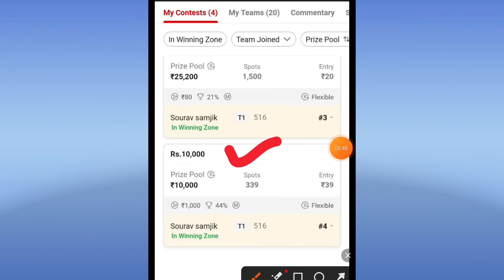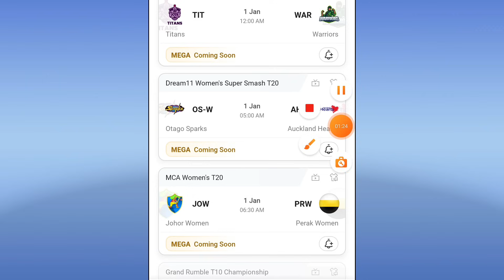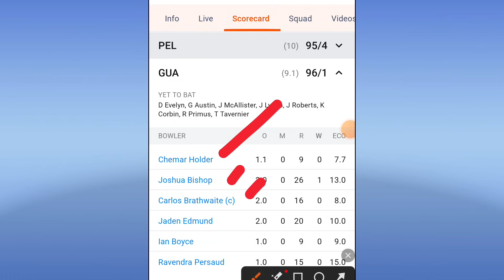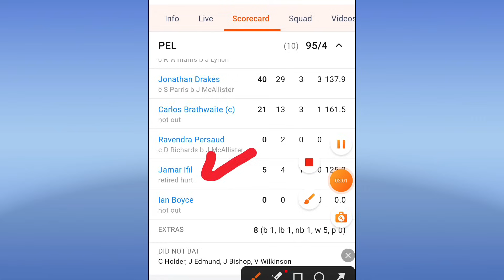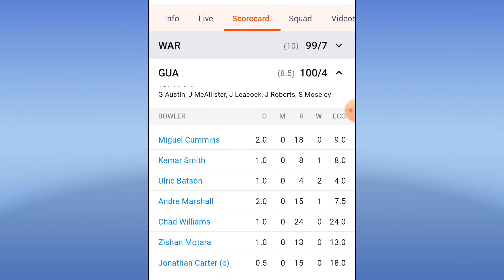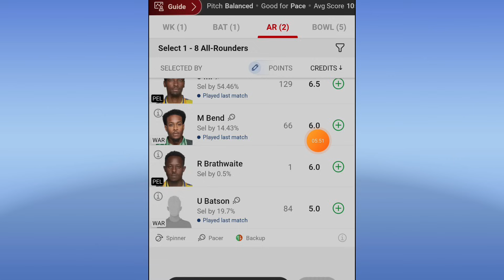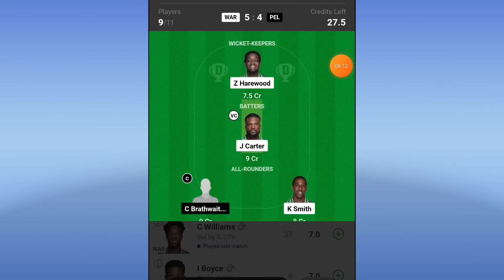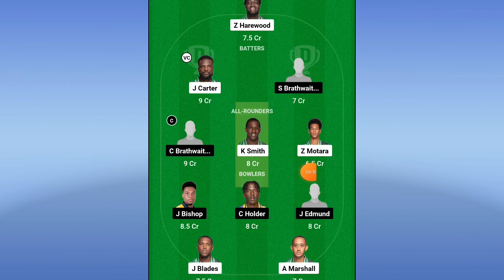WAR VS PEL DREAM11 PREDICTION | war vs pel dream11 team | WAR VS PEL DREAM11 today | Barbados T10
1. This analysis is based on my Understanding, knowledge and instinct .While selecting your team, consider the points mentioned and make your own decision.

2.Dream11 takes great care to comply with all central and state legislation in India to ensure that users are fully protected. Every contest on platform is carefully designed to comply with applicable statutes and regulations in India. Dream11 constitutes a 'game of mere skill', which makes the Dream11 game exempt from the provisions of the Public Gambling Act, 1867 (PGA). Dream11 is a legitimate business activity protected under Article 19(1)(g) of the Constitution of India.